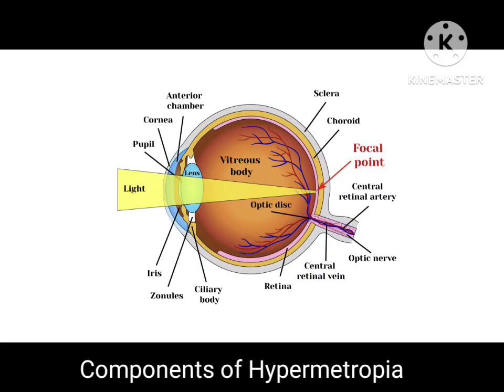components of Hypermetropia hypermetropia llAk khurana ophthalmology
Refractive error of the eye 👁️ (part 4)hypermetropia llAk khurana ophthalmology knowlege with Ani🧿
components of Hypermetropia
# Hypermetropia in hindi